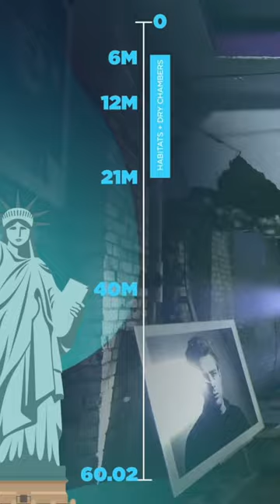The Deepest Pool In The World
This is Dubai the BM1 pool,
the deepest in the world,
follow for more interesting content
TheAtlanticWorld